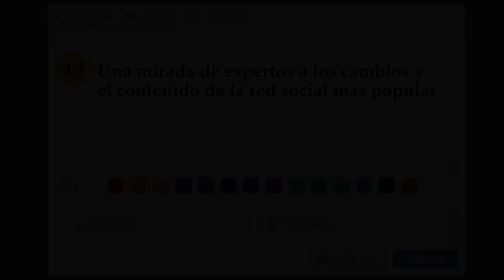ADELANTO LT FACEBOOK CAMBIOS